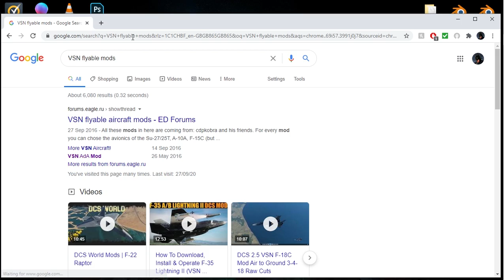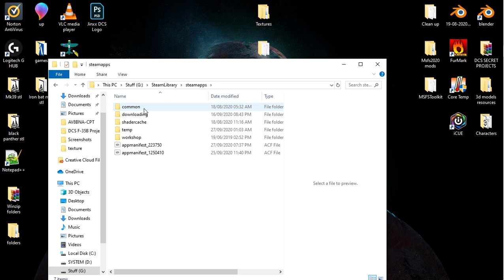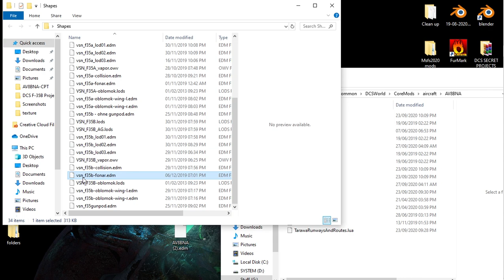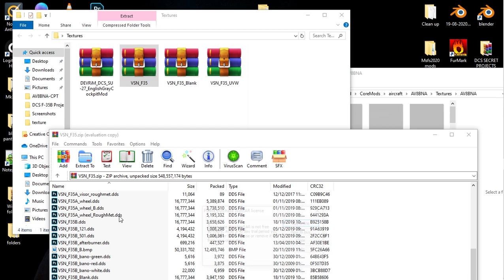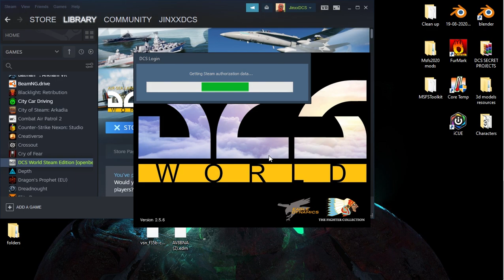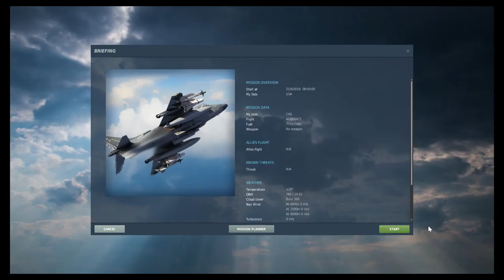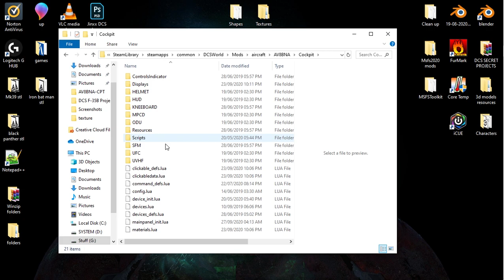How to put the VSN F-35B over the Harrier in DCS (BACKUP FIRST!)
Apologies for this video being a little later than expected, I ended up falling asleep. Either way here it is, I hope It is clear enough and hope it works for you!
First step that I hadn't shown here is Backup your AV-8 Folders so if anything goes wrong or you want to change back you can just replace the new files. The best way to do this is to copy and paste the av8 core and mod folder somewhere.